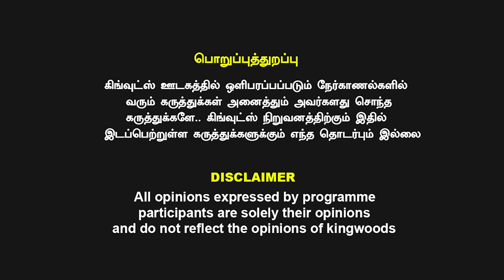ஆம்ஸ்ட்ராங் கொலை பழிக்கு பழி ஆருத்ரா பின்னணி, அரசியல் அழுத்தம் ரவுடி TO ஹீரோ பாண்டியன் பகிர் தகவல்